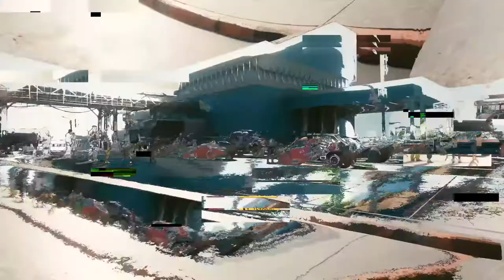Cyberpunk 2077 RTX osa 31 - Uusi näytönohjain ja MaxTac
RTX 3080 näytöohjaimeen vaihtamalla suorituskyky paranee jonkin verran, ainakin uusilla valoefekteillä voi kikkailla.